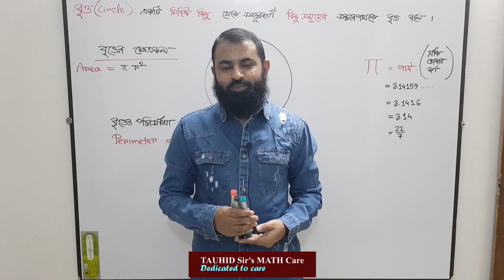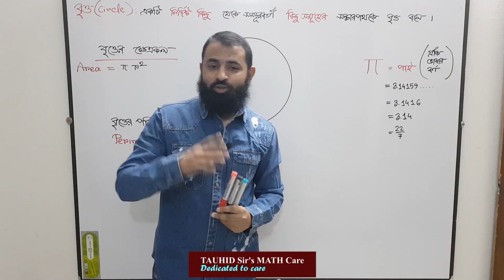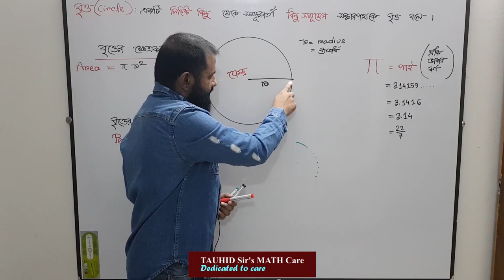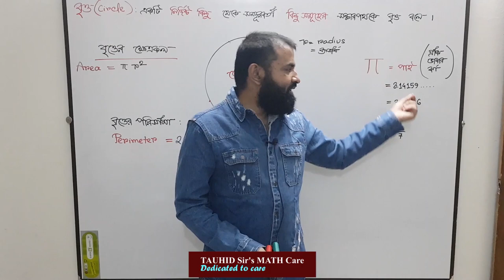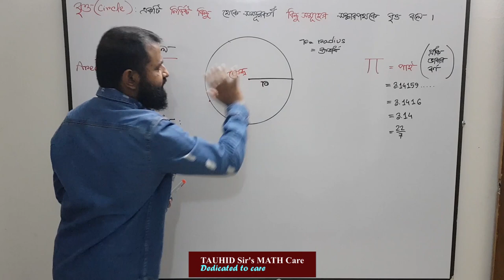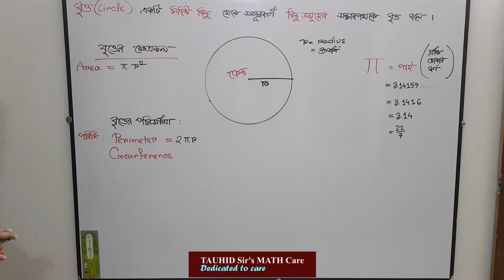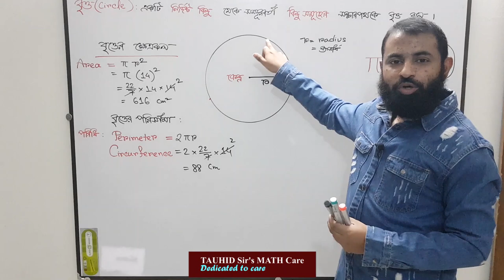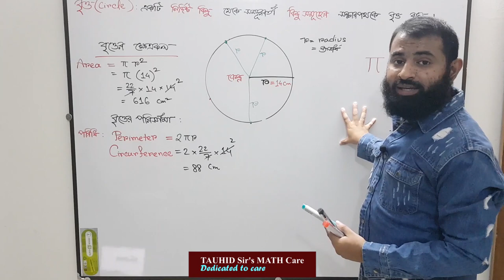বৃত্তঃ ক্ষেত্রফল এবং পরিধি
BUET ভর্তি পরীক্ষার জন্য অধ্যায়ভিত্তিক লেকচারগুলোঃ

for best result watch video in 1080p or 720p resolution

BCS Geometry 2_3
সমবাহু ত্রিভুজ
সমদ্বিবাহু ত্রিভুজ
বিষমবাহু ত্রিভুজ
equilateral triangle
 isosceles triangle
scalene triangle